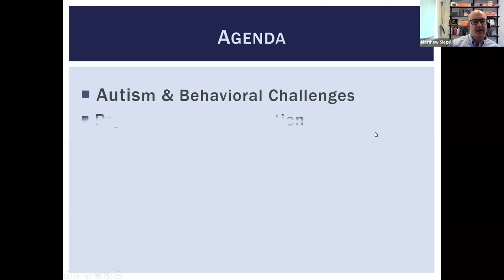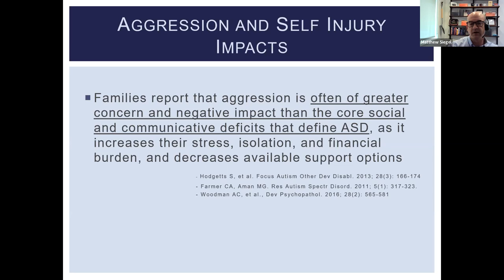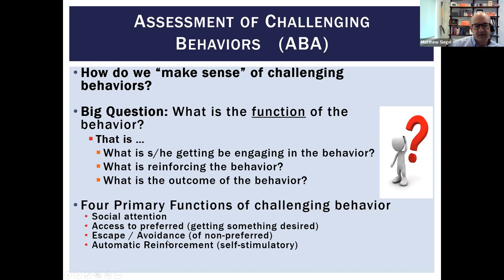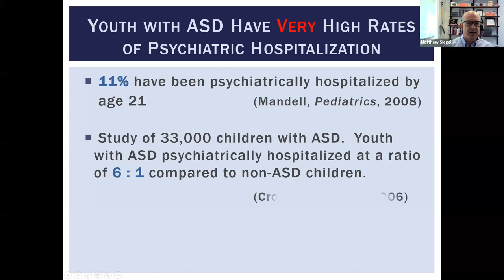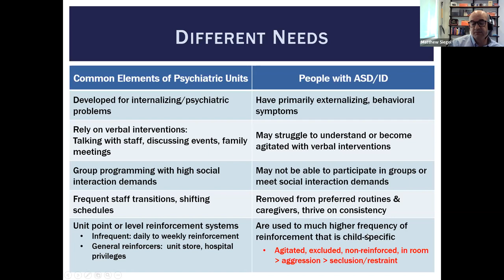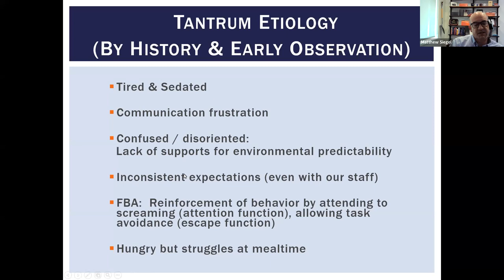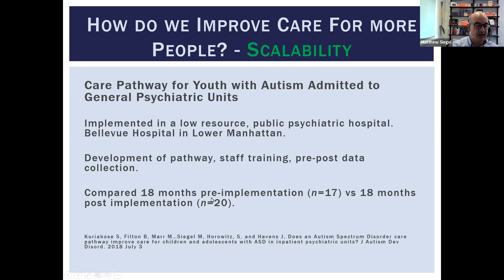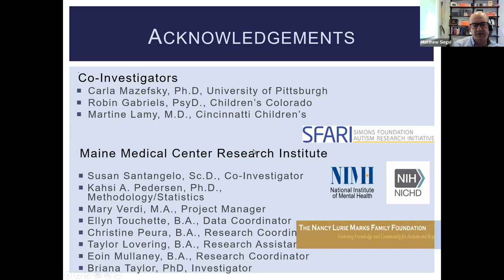Psychiatric Hospitalization for Serious Emotional and Behavioral Challenges in Autism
In this webinar, Matt Siegel, M.D., discusses multi-disciplinary approaches to assessment and treatment of people with autism in the specialized inpatient setting.